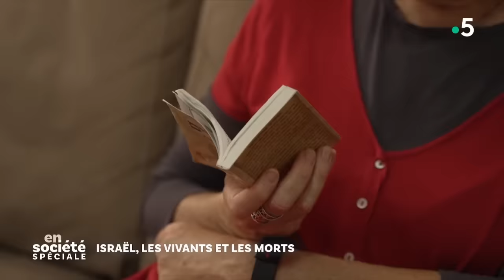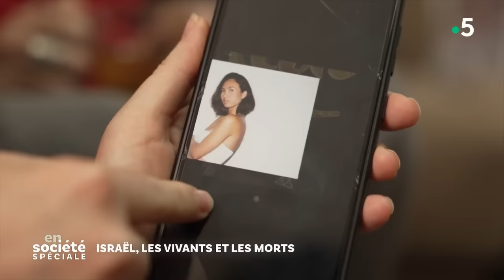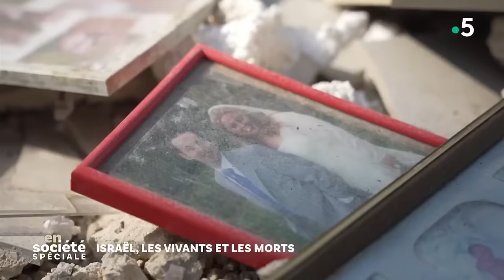Comprendre ce qu'il se passe en Israël et à Gaza - En Société du 15 octobre 2023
En Société, consacrée ce soir au drame qui se joue sous nos yeux en Israël et dans la bande de Gaza depuis ce samedi 7 octobre qui restera gravée dans l’histoire de cette guerre sans fin au Proche Orient et qui dépasse tout ce que la région avait connu jusqu’ici…

ISRAËL, LES VIVANTS ET LES MORTS
Nous avons passé “les jours d’après” en Israël, ceux qui ont suivi ce 7 octobre, jour le plus noir du pays depuis sa création… Nous y avons rencontré ceux qui pleurent leurs disparus, ceux qui attendent dans l’angoisse des nouvelles des otages retenus par le Hamas ou encore ceux qui ont la lourde tâche d’aller chercher les corps des morts dans les kibboutz attaqués…

GAZA, L’ENFER À CIEL OUVERT
Nous vous emmènerons aussi de l’autre côté de la frontière, dans cette bande de Gaza qui se retrouve sous un déluge de feu… Plus de 2 millions de civils pris au piège et parmi eux, Omar, un jeune architecte qui a réussi à nous faire parvenir les images de son quotidien sous les bombes, sans abris pour se protéger et surtout sans possibilité de quitter la bande de Gaza…

Avec 2 grands spécialistes de la région, un historien et un journaliste,  Vincent LEMIRE et Benjamin BARTHE.

FRANCE : LE DIALOGUE IMPOSSIBLE ?
Et puis, comme à chaque embrasement du Proche-Orient, NOTRE société, la société française, est, elle aussi mise au défi… Au défi de l’intolérance, de l’unité et de la cohésion entre des communautés qui se reconnaissent dans l’un ou l’autre des protagonistes… La rabbin Delphine HORVILLEUR, et l’islamologue Rachid BENZINE ont entamé un dialogue il y a plusieurs années pour rassembler au lieu de diviser… Aujourd’hui, ce dialogue est menacé mais il est vital et ils le poursuivront ce soir sur ce plateau…